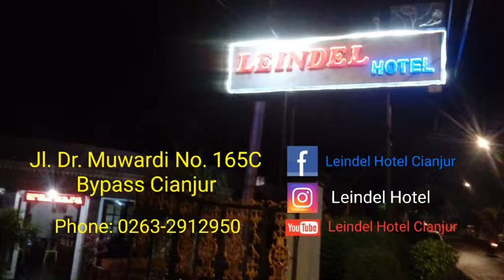Liburan Lebaran Di Leindel Hotel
Selamat datang di kota Cianjur yang berlibur hari Raya Idul Fitri dan pemudik lebaran, jika membutuhkan tempat istirahat silahkan menuju alamat kami 500m lagi dari Ramayana Cianjur.